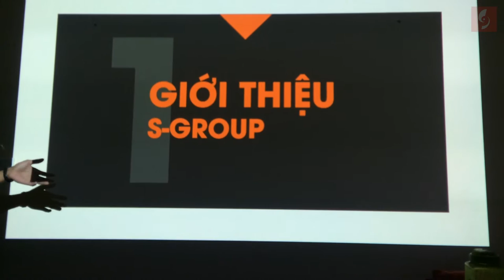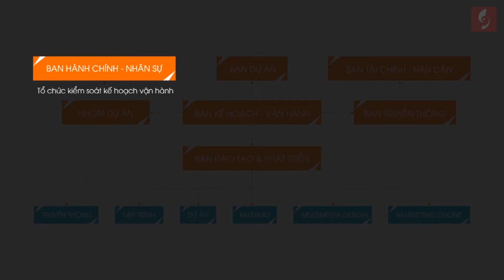Slide Powerpoint giới thiệu Startup đẳng cấp chuyên nghiệp / Khóa học Powerpoint Online: 9slide.com